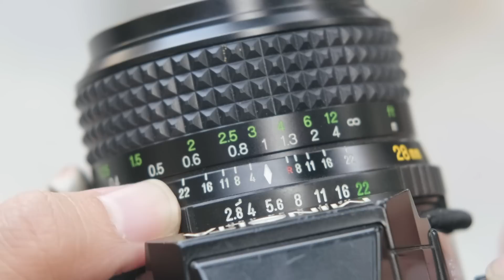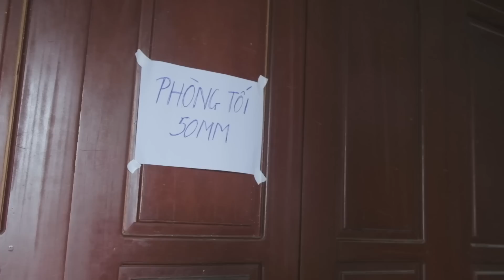5 bước CƠ BẢN để bắt đầu CHỤP ẢNH PHIM | Tập 2 | Lên Phim Xuống Phố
5 bước CƠ BẢN để bắt đầu CHỤP ẢNH PHIM | Tập 2 | Lên Phim Xuống Phố

Sau tập 1 với những đặc điểm cơ bản của nhiếp ảnh phim, Chi Đoàn lại tiếp tục xuất hiện với tập 2 Lên Phim Xuống Phố (LPXP) với chủ đề: 5 bước CƠ BẢN để bắt đầu CHỤP ẢNH PHIM.

Xem ngay và cho chúng tớ biết có còn thiếu bước nào không nhé?
P/s: Mấy bước ăn mì gói cho có tiền chơi phim không tính đâu đấyyyyyy.

4) Máy ảnh bọn mình khuyên mua cho người mới:
Canon:

5) Ống kính bọn mình khuyên mua
For Canon:

6) Phụ kiện khuyên dùng:
Thẻ nhớ để quay video hoặc chụp liên tiếp:

7) Đèn flash & trigger